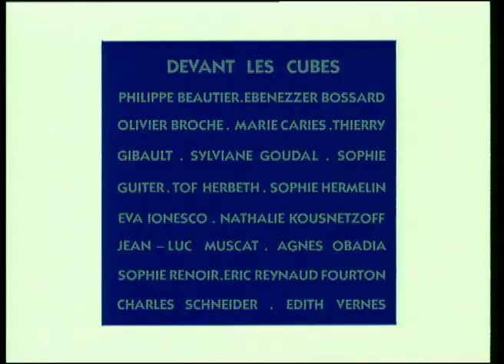CUBIC : EMMURAIT (241/300)